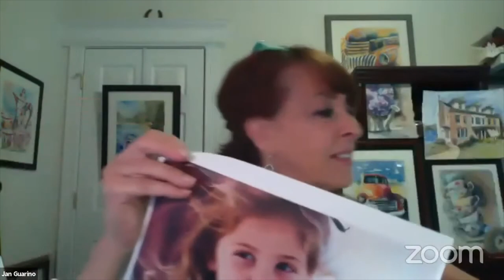Jan-Cam | Portrait Painting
This was my first live online painting tutorial - my Jan-Cam! What a fun time we had! 🎨
Join me again this week with your favorite cocktail to watch me paint portraits of people and pets. I'll describe to you my painting process and demonstrate my fearless watercolor techniques, which make painting easy for anyone to learn! ↓

Painted in actual time.